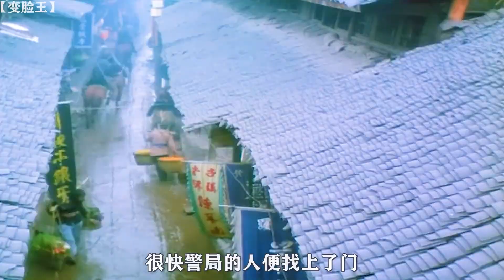少有人看過的老電影《變臉》,小女孩上演「觀音得道」救變臉王，感動無數人的國粹電影|【貓哥說電影】